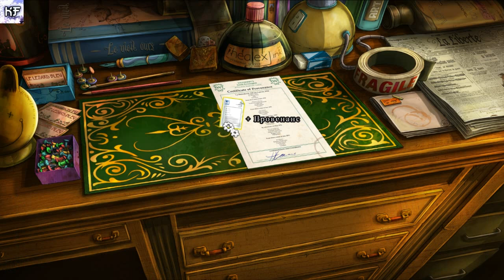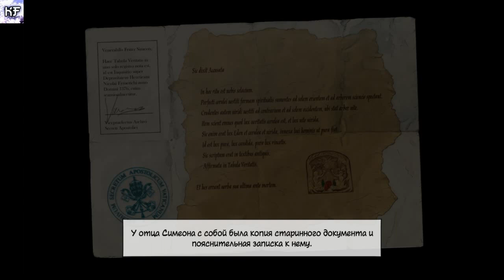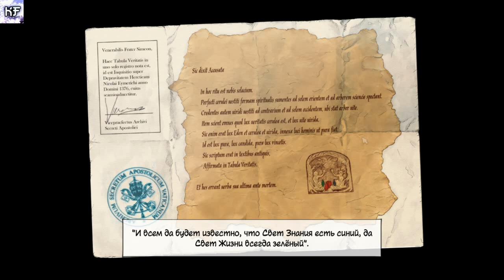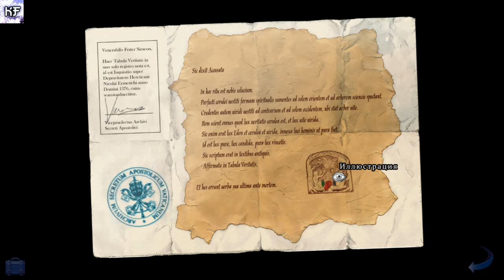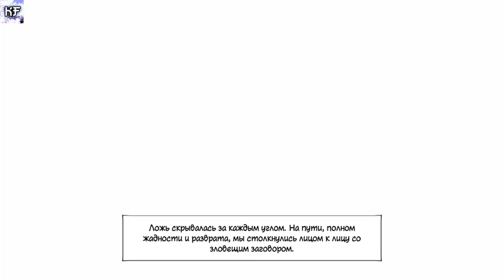ЖАРКАЯ СЕРИЯ (Broken Sword 5)